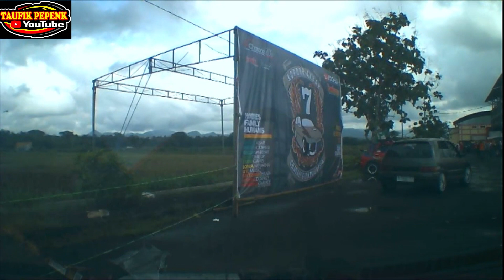EBEG KRIDA RAHAYU PUTRA MANGUNTAPA||FULL MUSIK